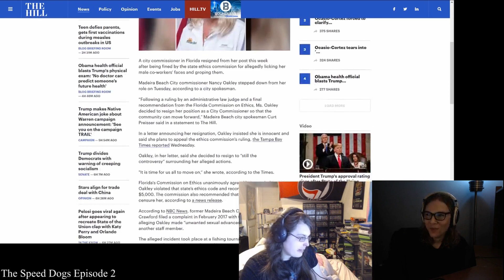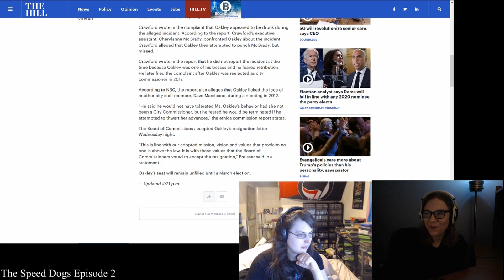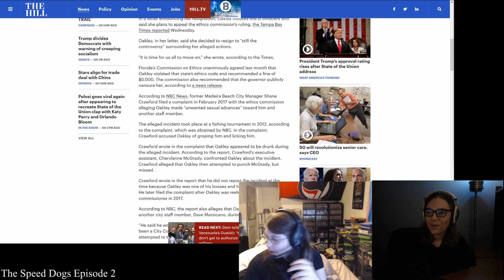Florida Politician Accused of Licking Men's Faces, groping | The Speed Dogs